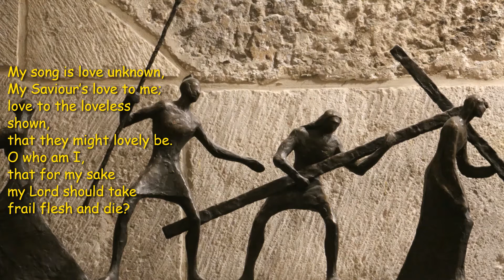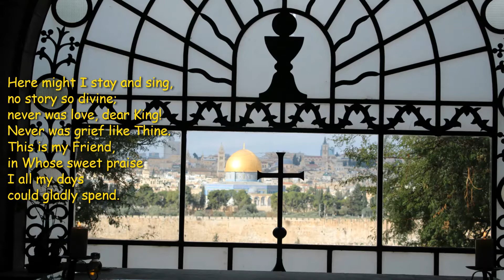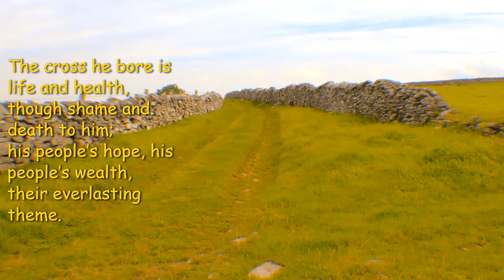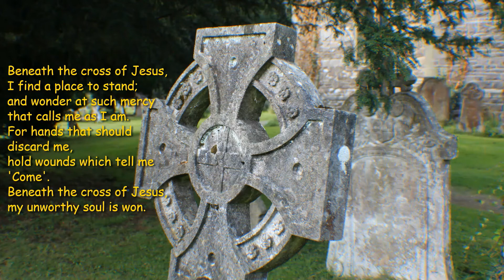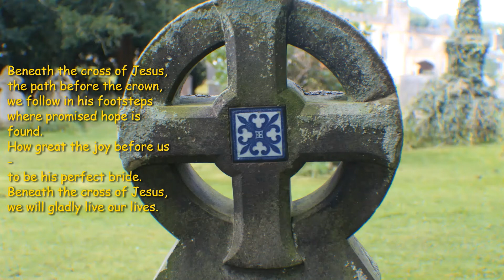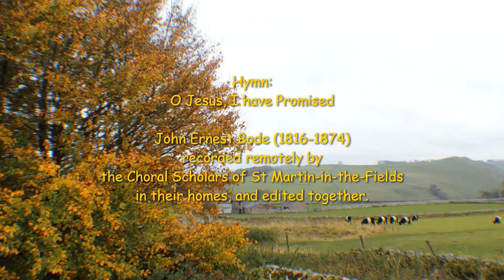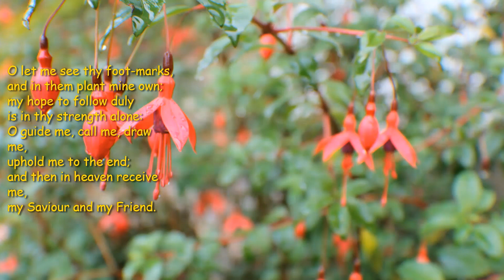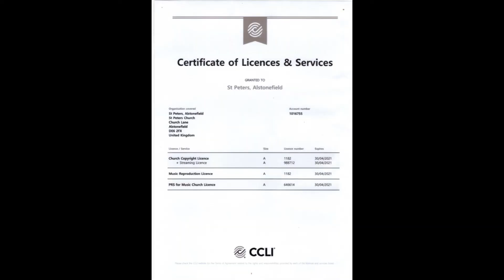Fifth Sunday in Lent Morning Worship 21 03 2021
Fifth Sunday in Lent – Passiontide - Morning Worship 21 March 2021
This is from a Zoom Service recorded during Coronavirus outbreak on Sunday 21 March 2021.

The Sunday Morning Zoom Service was prepared, led, and recorded by the Vicar, the Revd. John Austerberry in the Vicarage study with the local members of the church family joining in via Zoom.
It is a service to encourage and support our local Church goers and others, who are not able to access their local church for Public Worship.

This Service includes material from the Zoom Service, Prayers, Bible readings, and a reflection, plus hymns are added for the YouTube Service.  35 m